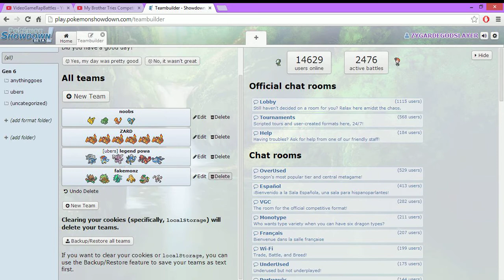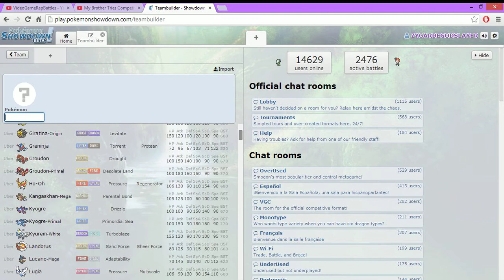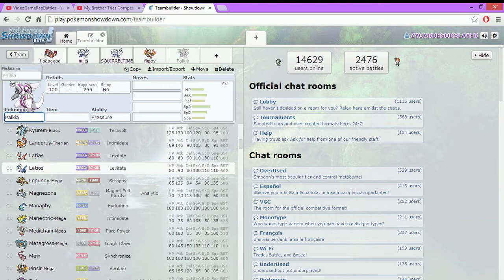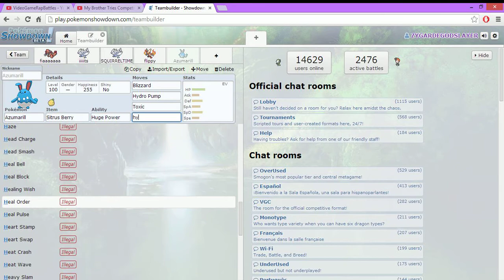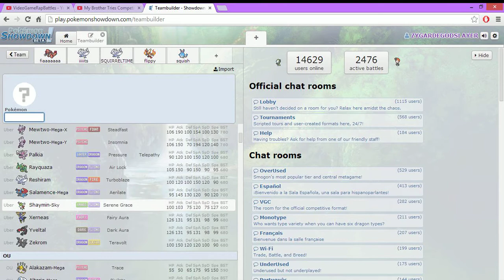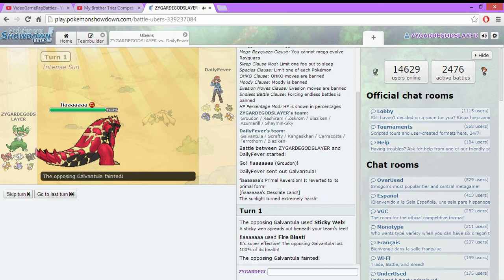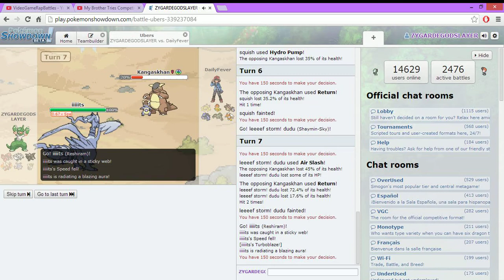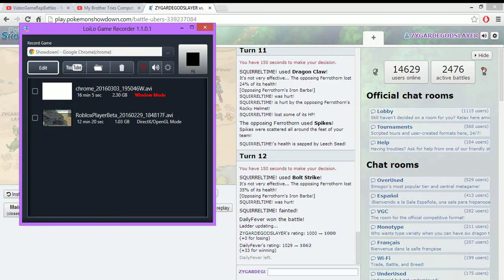pokemon showdown team building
they lost their first game.